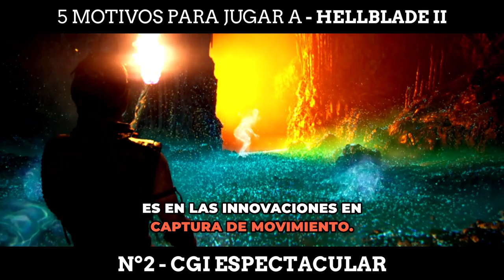Un DESASTRE MARAVILLOSO | 5 MOTIVOS Imprescindibles para JUGAR a SENUA'S SAGA HELLBLADE II (REVIEW)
Si te gustan los Videojuegos diferentes, con temas y gráficos especialmente dedicados, con nuestra REVIEW te enseñamos por qué debes jugar a este SENUA'S SAGA HELLBLADE II con estos 5 MOTIVOS Imprescindibles que no te puedes perder.

En esta secuela del galardonado Hellblade: Senua's Sacrifice, Senua regresa en un brutal viaje de supervivencia a través de los mitos y tormentos de la Islandia vikinga.  Con la intención de salvar a las víctimas de los horrores de la tiranía, Senua emprende una batalla para acabar con la oscuridad, tanto la interior como la exterior.

Adéntrate en el siguiente capítulo de la historia de Senua: una experiencia única contada a través de secuencias cinematográficas inmersivas, imágenes espectaculares y sonido envolvente.

📽CAPÍTULOS📽
00:00 - Un DESASTRE MARAVILLOSO | 5 MOTIVOS Imprescindibles para JUGAR a SENUA'S SAGA HELLBLADE II (REVIEW)
00:13 - HISTORIA DESTACADA
00:45 - MOTIVO 1 - NARRATIVA PROFUNDA
01:16 - MOTIVO 2 - CGI ESPECTACULAR
02:09 - MOTIVO 3 - UN PORTENTO GRÁFICO
03:34 - MOTIVO 4 - COMBATE REALISTA
04:58 - MOTIVO 5 - PUZZLES Y COLECCIONABLES
06:09 - VALORACIÓN Y NOTA FINAL